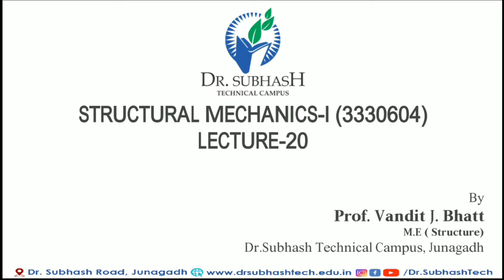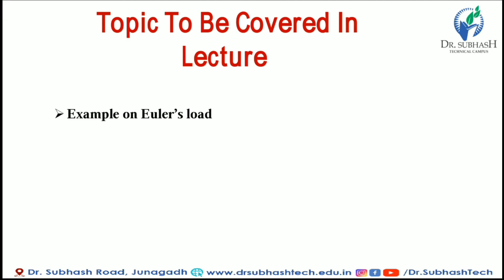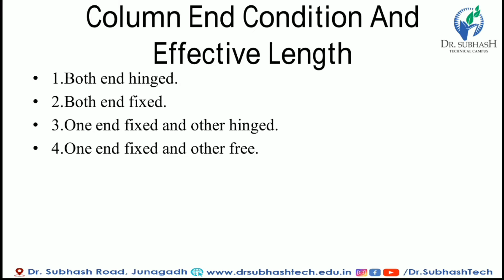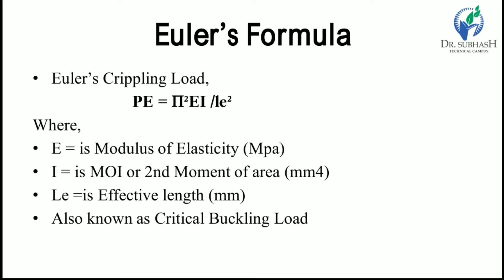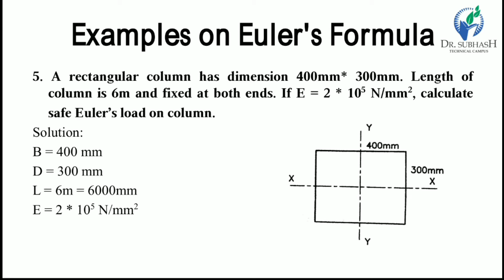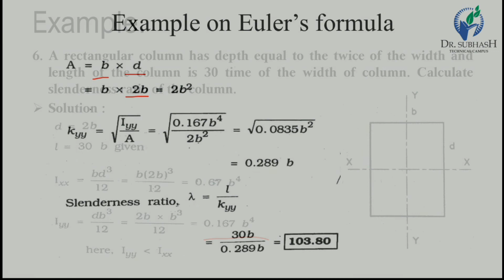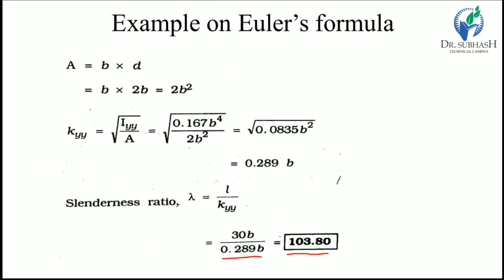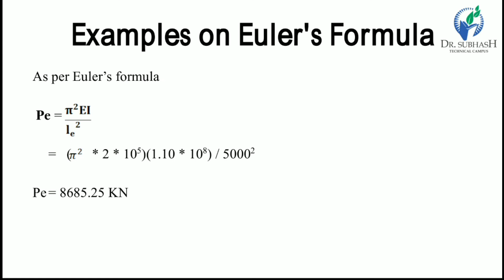SM 1 Lecture 20 Example Of Column & Strut - By. Prof. Vandit Bhatt.